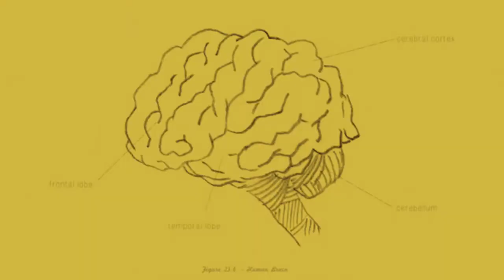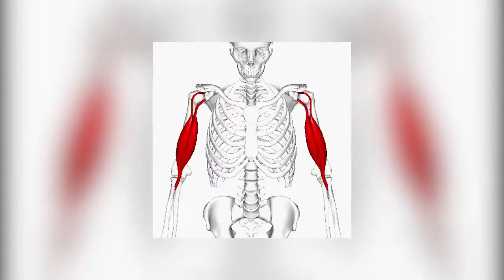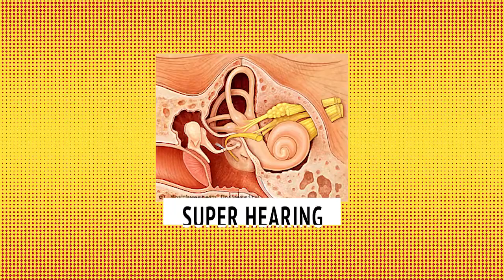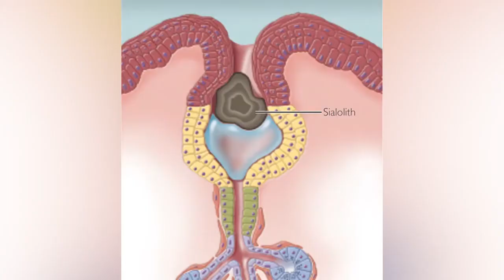10 Incredible Kids with Real Life Superpowers